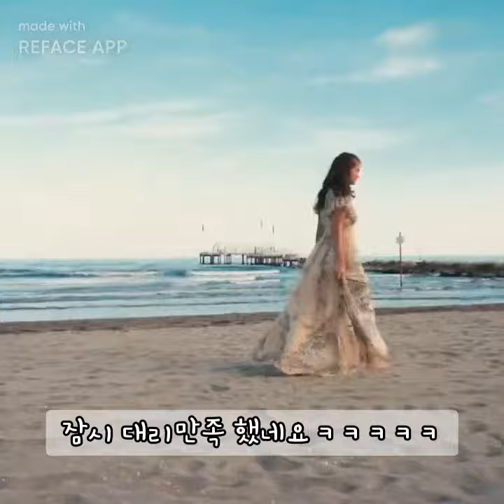리페이스 어플로 집콕놀이하는 40대 아줌마 얼굴합성앱으로 대리만족하기 REFACE 속 다리ME